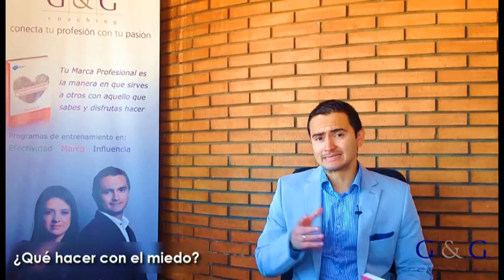EMPRENDEDORES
Motivación para Emprendedores.